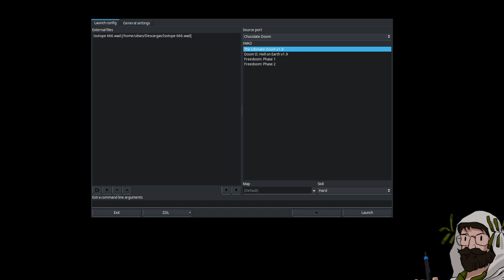Isotope 666 - by Quin [Doom Wads Commentary]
Sourceport: Chocolate Doom